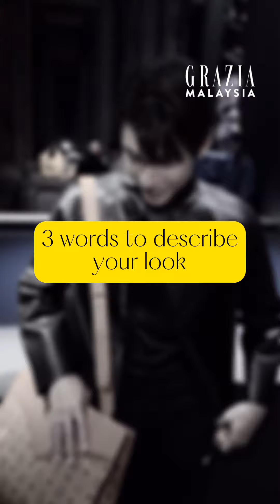Mew Suppasit talks about his looks at MCM Worldwide Fashion Press.